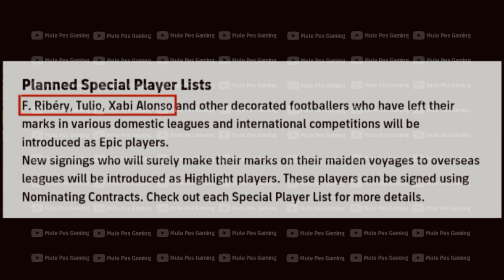😱 What's Coming Thursday & Next Monday | in efootball 2024 mobile | FREE NEW EPIC & COINS 😱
what's coming on thursday & monday efootball 2024 mobile
what's coming on thursday efootball 2024 mobile
what's coming on Monday and Thursday pes 2024 mobile
what's coming Thursday efootball 2024 mobile

efootball 2024
efootball 2024
efootbal 2024 gameplay
efootball 2024 bicycle kick
efootball 2024

efootball 2024 mobile tricks
efootball 2024 mobile dribbling tutorial
efootball 2024 mobile download mediafıre
what's coming on monday efootball 2024
what's coming today in efootball
what's coming on thursday
what's coming tomorrow in efootball 24
what's coming next tarot
what's coming on thursday efootball 2024
what's coming on monday
efootball 2024

efootball upcoming updates
efootball upcoming events
efootball upcoming thursday
efootball upcoming nominating contract
efootball upcoming monday
efootball upcoming packs monday
efootball upcoming potw
efootball upcoming premium pack
thursday efootball mobile
thursday efootball update
thursday efootball 2024
thursday efootball 2024 update
thursday efootball pack
thursday efootball 24
thursday efootball
upcoming thursday efootball|
thursday potw efootball 24
efootball thursday maintenance

thursday pes update
thursday pes football 2024
thursday pes update 2024
thursday pes update 2023
thursday pes 2024
thursday pes 24
thursday pes potw
thursday pes update time
next thursday pes update
pes thursday maintenance end time
efootball monday
efootball today update
football today
efootball today maintenance
efootball monday rewards
efootball today maintenance end time
efootball monday new update
efootball monday upcoming pack
efootball today update end time
efootball monday pack

2024 pes mobile
pes mobile skills
pes mobile gameplay
pesmobile iran
pes mobile ir
pes mobile messi free-kick goal

pes mobile new event
pes mobile new pack
pes mobile new update
pes mobile new update today
pes mobile new gameplay
pes mobile new features
pes mobile new players
pes mobile new formation
pes mobile news
pes mobile new update gameplay
upcoming pack efootball 2024
upcoming ambassador pack efootball 2024
upcoming premium pack efootball 2024
upcoming pack in efootball 2024 monday
upcoming pack in efootball 2024 thursday
next pack efootball 2024 malayalam
upcoming pack in efootball 24
upcoming team pack efootbal 2024
upcoming ambassador pack
efootball 24
new pack efootball 2024 today

upcoming potw
upcoming thursday potw
efootbal upcoming potw

efootball 2024
efootball 2024 mobile
efootbal 2024 mobile trailer
efootbal 2024 update
efootball 2024 leaks
efootball 2024 mobile gameplay
efootbal 2024 release date

pes 2024 mobile graphics
pes 2024 mobile master league